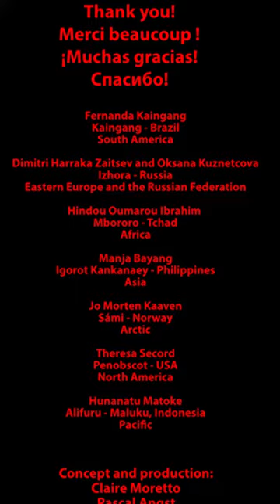Docip Update nº114 - Informing About the Rights of Indigenous Peoples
Docip video in honour of the International Year of Indigenous Languages 2019, promoting the nº114 of the Docip publication "Update"